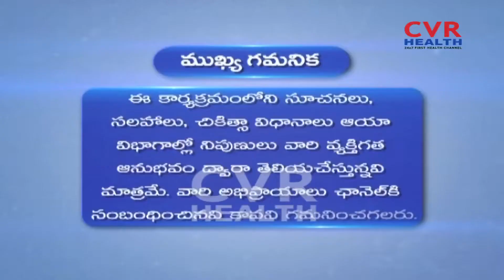Piles: Symptoms, Causes and Treatments by Dr. Ramesh Babu | Piles - Cryosurgery | Image Hospitals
Piles (haemorrhoids): Symptoms, causes and treatments by Dr. Ramesh Babu | Piles - Cryosurgery | Image Hospitals | Madhapur | CVR Health

Dr. Ramesh Babu Speaks About Types of Surgeries To Remove Piles.